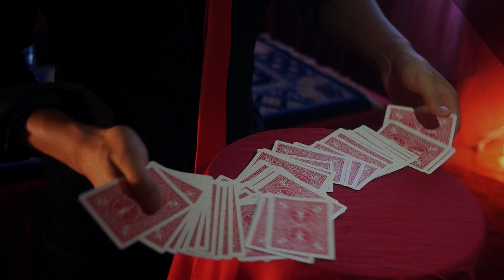Flash Deck Switch // Rich Piccone and Shin Lim (OFFICIAL TRAILER)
Credit***
Daniel Rhod created The ‘Topological Deck Switch’  and had written instructions(no gimmicks) and appeared in Mephisto’s 1991 catalogue. It did not inspire The Flash Deck Switch but has a similar handling.

Christian engbloom: "I love the deck switch! It's wonderful. I want 2!"

Dan Hauss:" this is cooler than cool. I love it"

Mike hankins : “Deck switch, what deck swi…oh sh%t"

Eric jones: , I want one right now

Jesse Feinberg: me sideways, that's clever

Jason Brumbalow: "I would say this deck switch is off the chain, but I never saw the switch, 3 different times... which is the point. Great work."

'Kill me now. This is so good-'   Will Tsai

"All I can say is WOW!!! This utility device is seriously one of the best I have seen and will def be using! SO CLEVER! I wish I had thought of this!"-Danny Weiser

"I love the flash deck switch ! Fooled me completely. I love that it can be done in the hands and on the table. And on top of that it resets instantly."
-Joshua Jay

Eric Stevens(Author of Happenstance) "An absolute beauty of an idea. You WILL use this."

Tom Elderfield(creator of Insight) "Wait, I don't get it. Did you just switch the decks! That's insane!"

Lyndon Jugalbot(Creator of Unwritten) "Very Clever and Deceptive! I love it!"

Casshan Wallace(Creator of Melt) "The Flash Deck Switch is very creative! I thought I knew what was going on and then found out I was completely wrong. I love when that happens! So many possibilities with this!  Great job!"

Lance Sinclair  "Invisible. Clever. Unique. And Simply Ingenious! This is what happens when two great minds come together - A secret weapon that you will incorporate into your act immediately!"

'I hate Shin Lim. Seriously, several years practicing my misdirection, timing and card work for an effective deck switch, and he wipes it all away with single, practical, and clever device!. I could have spent all that time with my family and friends, I'm crying as I write this...' - Dominic Reyes

DETAILS:

 Have you mastered the art of performing a range of effects with one deck? Or are you a novice amazed by how a single deck can be used in various ways? Whether you are a beginner or expert, imagine how much more fascinating it would be to manipulate two decks at the same time right under your spectators’ noses. There you will have an infinite amount of effects you can fool the  audience with and no one will notice that you were switching between two decks repeatedly the whole time.

The Flash Deck Switch allows for a smooth and seamless switch between any two decks of your choice,while the gimmick hides in plain sight, completely undetectable. Imagine performing miracles with a gaff deck, and at the end of your routine, silently switch it for an ordinary pack of cards. Your spectators will inevitably marvel at how you managed to perform such amazing feats with just a regular deck.

Each intricate gimmick, with Bicycle print, is personally hand-crafted by Canadian magician, Jeremy Hanrahan. And accompanying the Flash Deck Switch comes an exclusive 60 minute tutorial from Shin Lim, where he will discuss different routines and sleights. He also teaches you to modify your already existing gimmick to make it accompany any custom deck of cards(besides the classic bicycle design) and how to perform various tricks by handling your decks differently.

The Flash Deck Switch, created by Shin Lim and Rich Piccone, is one of the cleanest and best deck switching devices out there -- and its finally ready to be yours soon!